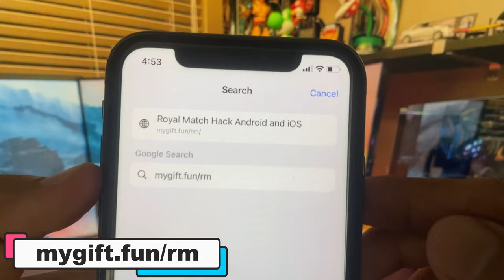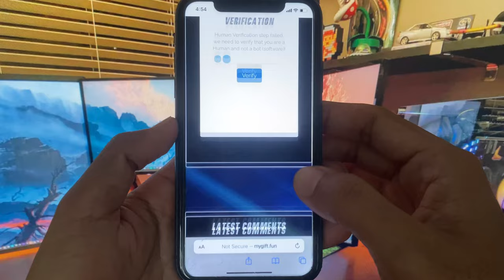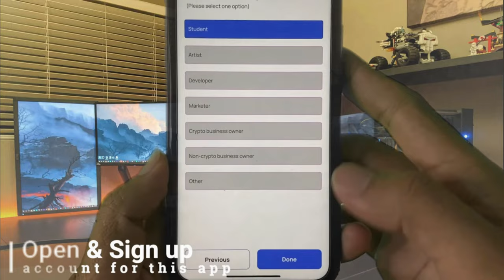Royal Match Hack/MOD. Get FREE Coins NOW! in Royal Match [ios/android]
Hello everyone ! This is the only one video of royal match unlimited coins 2024 method work in amount of all video in youtube plateform. This method easy and fast to complete by follow these all steps in this how to get unlimited free coins in royal match.
It is working perfectly on both device ios or android phone without jailbreak or no root. Please make sure thank you have to follow my instruction all any step in this video you will get royal match free coins and stars.